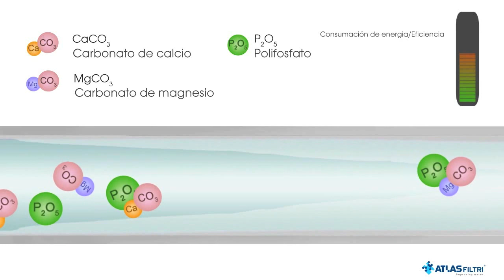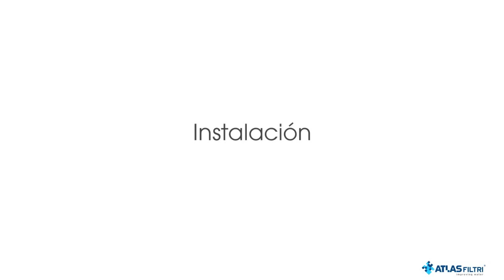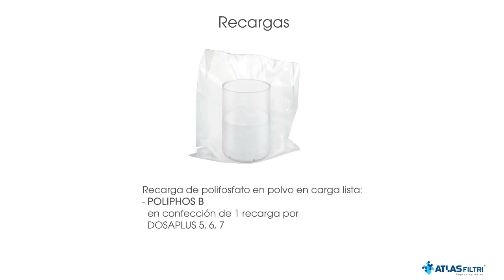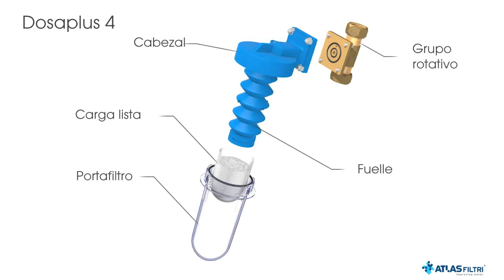SISTEMAS ANTICALCÁREOS DOSAPLUS por ATLAS FILTRI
Instalación y uso de sistemas anticalcáreos de dosificación proporcional de polifosfato para el acondicionamiento de agua: una gama única de modelos.
Sistemas de dosificación anticalcáreos con recarga de polifosfato lista para usar, para el acondicionamiento de agua, que facilita la protección contra la formación de cal, las incrustaciones calcáreas y la protección contra la corrosión para calentadores de agua, servidores de agua, lavadoras, tuberías, duchas y grifos. Sistema de dosificación con grupo de conexión giratorio para instalación en tuberías verticales y horizontales.